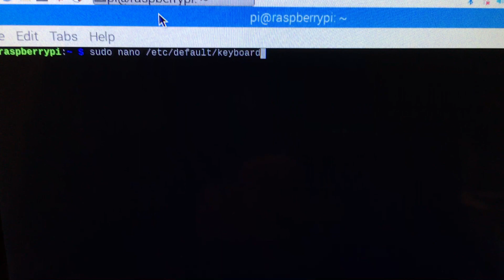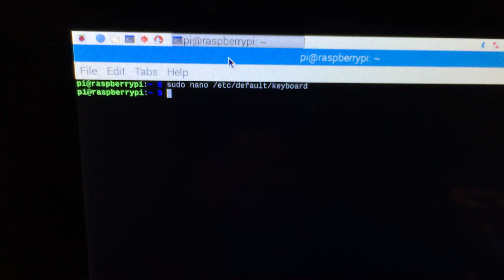How To Change The Keyboard Setting On A Raspberry Pi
To change the keyboard from UK to US do the following command.

sudo nano /etc/default/keyboard